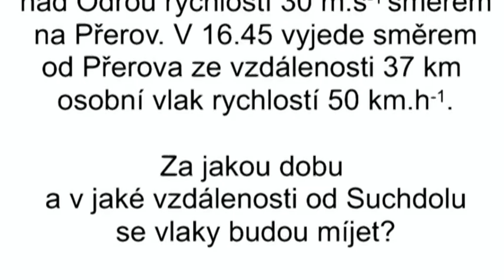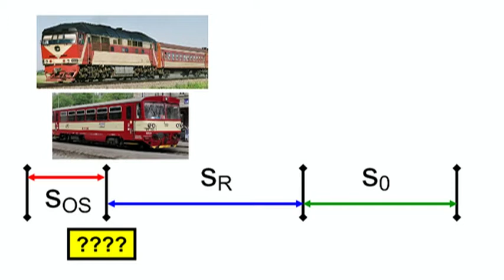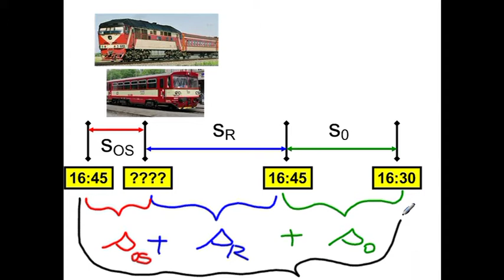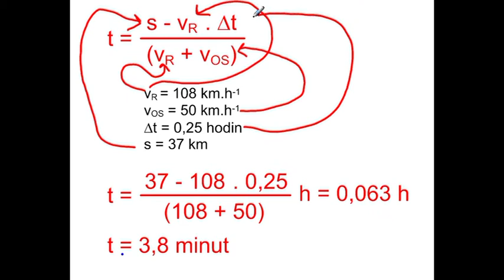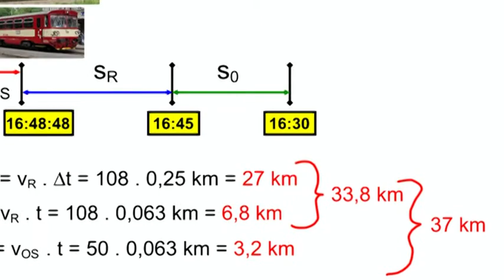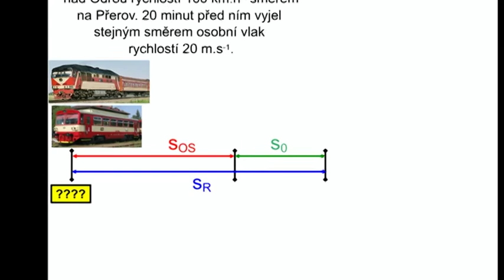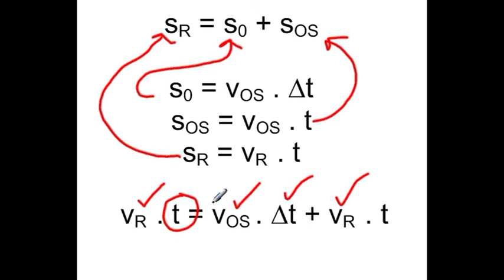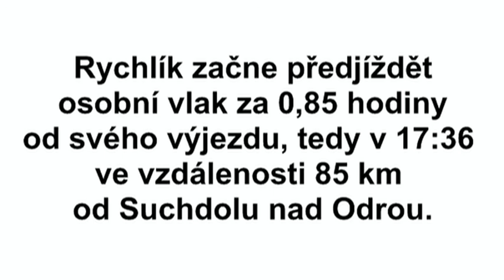Ko89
Instruktážní řešení písemné práce na rovnoměrný přímočarý pohyb - výpočetní.
Navazuje na DUMy Ko85 až Ko88 a odkazuje se na ně.